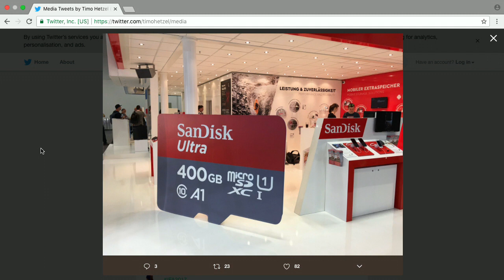SanDisk iXpand - Bits und so #538